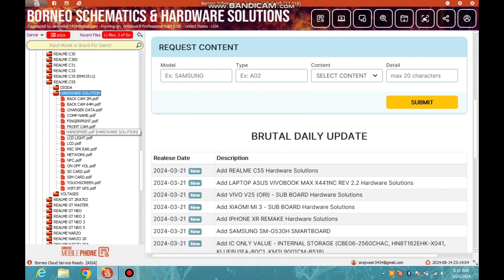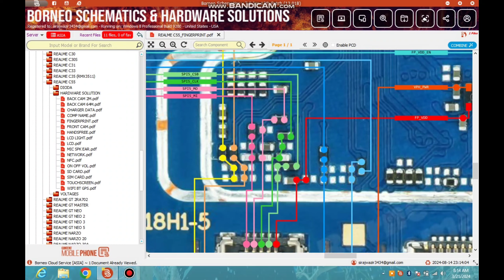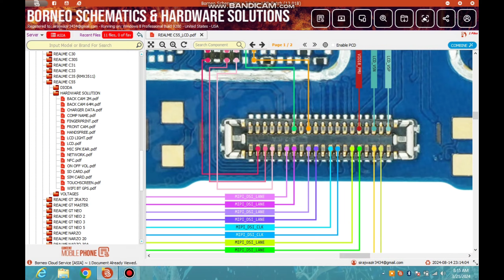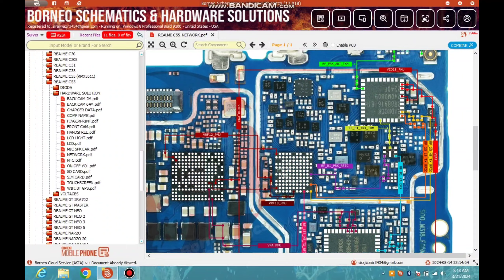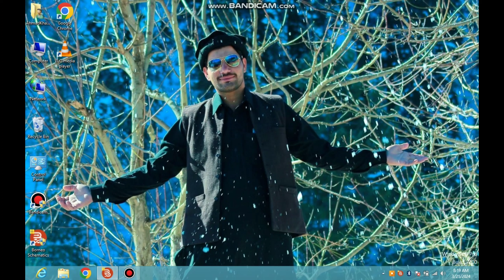Realme C55 Complete Schematic Diagram Hardware Solution |Ahmad Khani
Assalam O Alaikum Everyone Welcome & to Ahmad Khani Mobile Care YouTube Channel
Shop Location;
꧁𝘼𝙝𝙢𝙖𝙙 𝙆𝙝𝙖𝙣𝙞 𝙈𝙤𝙗𝙞𝙡𝙚 𝘾𝙖𝙧𝙚꧂
𝐓𝐚𝐥𝐚𝐠𝐚𝐧𝐠 𝐑𝐨𝐚𝐝 𝐌𝐚𝐝𝐚𝐝 𝐖𝐚𝐥𝐚 𝐌𝐢𝐚𝐧𝐰𝐚𝐥𝐢
𝙒𝙖𝙨𝙚𝙚𝙢 𝙆𝙝𝙖𝙣 𝙉𝙞𝙖𝙕𝙞𝙞
         ʟɪᴋᴇ   |  sᴜʙsᴄʀɪʙᴇ   |  sʜᴀʀᴇ   |  ᴄᴏᴍᴍᴇɴᴛ
●▬▬▬▬▬▬▬▬▬ஜ۩۞۩ஜ▬▬▬▬▬▬▬▬▬●
BGA Ic Reballing Perfect reballing and Installation | Universal Stencil Cpu Reballing  | How To Reball Mobile Cpu and Ram | Mobile Ka CPU Universal Stencil Se Kaise Reball Kare | How To Reballing Mobile Cpu with Universal Stencil